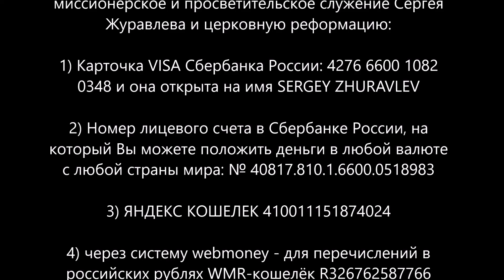Возле Сугомакских пещер, Кыштым 2016.01.25 Архиепископ Сергей Журавлев